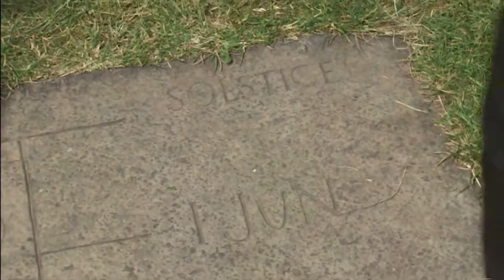Stone Circle in London on Solstice Day today (UK)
Stone Circle in London on Solstice Day today, which has only been up.